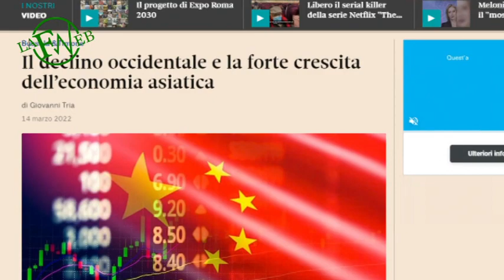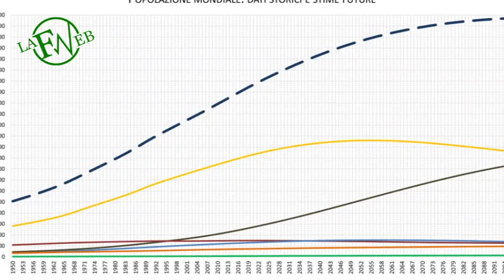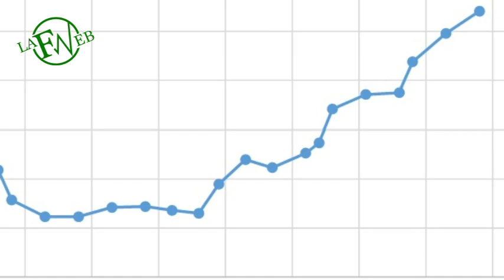Le cinque ragioni per cui l'occidente sarà sconfitto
Quella a cui assistiamo non è, come ci dicono i media, una guerra tra la Russia e l'Ucraina, con i Paesi occidentali che sostengono il Paese aggredito, ma la terza guerra mondiale, che si combatte per procura, e che ha come fine ultimo il dominio globale. In questo video analizziamo le cinque ragioni per le quali l'occidente è destinato alla sconfitta.